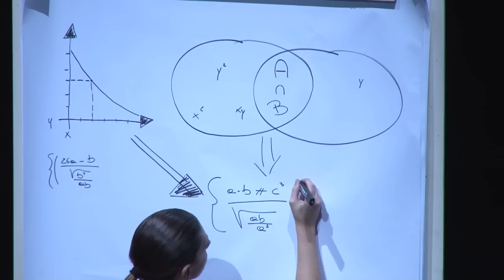STILL LIFE ricci/forte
con Anna Gualdo, Giuseppe Sartori, Fabio Gomiero, Liliana Laera, Francesco Scolletta
drammaturgia ricci/forte

video Simone Felici
movimenti Marco Angelilli
direzione tecnica Davide Confetto
assistente regia Claudia Salvatore
regia Stefano Ricci